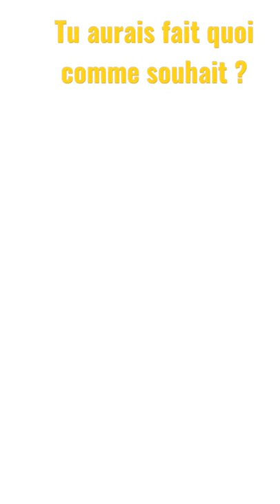CE GÉNIE EST BIZARRE ? 🤓